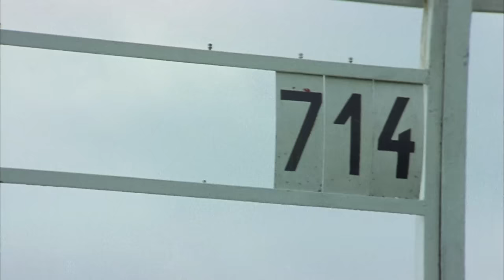Kariera Nikodema Dyzmy, odcinek 3 | Kultowe Polskie Seriale | Satyra polityczna | Roman Wilhelmi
Kariera Nikodema Dyzmy, odcinek 3 🎦 Kultowy polski serial i genialny Roman Wilhelmi w roli tytułowej 🎦 Sprytny Dyzma wyrusza do stolicy, by zdobyć drewno do tartaków Kunickiego. Wkracza na salony, gdzie powtarzając zasłyszaną koncepcję ratowania rolnictwa, zyskuje miano "tęgiej głowy". Wraz z hrabiną Przełęską i Zyziem Krzepickim snuje plan uwolnienia Niny od Kunickiego, a jego pozycja staje się coraz silniejsza.

Najsłynniejsza satyra polityczna ubiegłego wieku, obnażająca skorumpowanie, cynizm i zepsucie polskich elit. Kariera Nikodema Dyzmy to serial z 1980 roku oparty na powieści Tadeusza Dołęgi-Mostowicza. Serial śledzi losy Nikodema Dyzmy, cwaniaka bez kompetencji i grosza przy duszy, który dzięki sprytowi oraz szczęściu wspina się po szczeblach drabiny społecznej.

⭐ Obsada:

Roman Wilhelmi – Nikodem Dyzma
Grażyna Barszczewska – Nina Kunicka, de domo Ponimirska
Bronisław Pawlik – Leon Kunicki vel Leon Kunik
Leonard Pietraszak – pułkownik Wacław Wareda
Bogusz Bilewski – Jan Ulanicki, wiceminister rolnictwa
Wojciech Pokora – Żorż Ponimirski, brat Niny
Jerzy Bończak – Zygmunt Krzepicki, sekretarz Dyzmy
i inni

Kanał Kinematografia Polska to miejsce dedykowane polskiej kinematografii, gdzie obejrzysz filmy, seriale, a także poznasz ciekawostki związane z polskim kinem. Znajdziesz tutaj materiały zarówno dla fanów klasyki, jak i nowości filmowych. Kanał ten stanowi doskonałą platformę dla miłośników kina, którzy chcą poznać i podyskutować na temat polskiej sztuki filmowej.